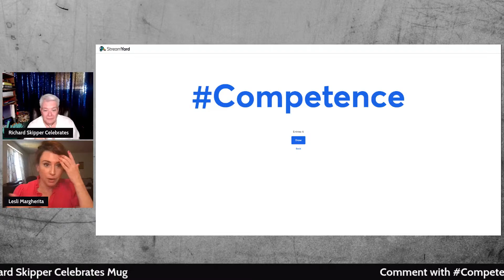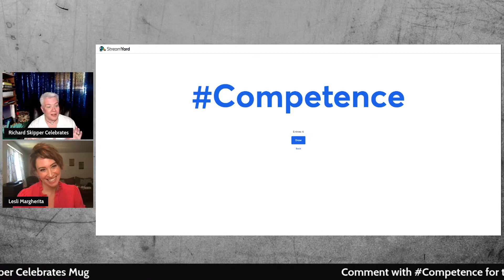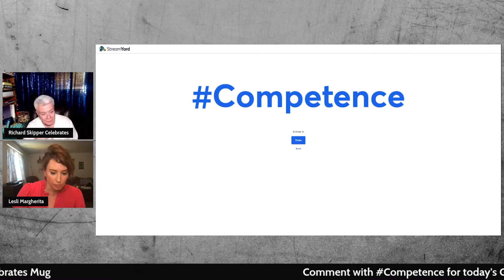Discover the Secrets Behind Richard Skipper's Iconic Celebration with Lesli Margherita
Lesli Margherita is currently reprising the role of Mona Kent in Dames at Sea, a role she played brilliantly in the most recent Broadway revival.

An Olivier Award winner for her West End debut as Inez in ZORRO THE MUSICAL , Lesli made her Broadway debut originating the role of Mrs. Wormwood in MATILDA THE MUSICAL. After over 1000 performances, she bid farewell to the Broadway company of Matilda and crossed the street to The Helen Hayes to star as the diva Mona Kent in Broadway's DAMES AT SEA.  Lesli later returned to MATILDA to close out its Broadway run.

​Off-Broadway, Lesli starred as Princess in EMOJILAND and Cindy Lou Who in the one woman tour-de-force WHO'S HOLIDAY.  Her hilarious show-stopping performance earned her critical acclaim including a Drama Desk nomination for Outstanding Solo Performance, a Lortel nomination  for Outstanding Solo Show and an Off-Broadway Alliance nomination  for Best Solo Performance.
Television credits include the ABC sitcom pilot "Most Likely To" opposite Yvette Nicole Brown  and recurring roles on "Homeland" (Showtime), "Instinct" (CBS),  "Seven Seconds" (Netflix), "Transparent" (Amazon), and "The Crew" (Netflix).   Movie credits include the upcoming The Many Saints of Newark, Opening Night, Boogeyman 2 and Number 23.  Lesli's voice can also be heard on several animated films and  shows including Disney's Cinderella 3 and Nickelodeon's "Sponge Bob Squarepants".

 Regional stage credits include Adelaide in GUYS & DOLLS (Sacramento Music Circus; Bucks County Playhouse), Signora Psyche Zinobia in A SCYTHE OF TIME (NYMF), Esmeralda in HUNCHBACK OF NOTRE DAME (Sacramento Music Circus), Lilli / Kate in KISS ME KATE (Reprise; Ovation Award - Best Actress), THE GRONHOLM METHOD (The Falcon ; Ovation nom. - Best Ensemble), Aldonza in MAN OF LA MANCHA (MTW; Ovation & LADCC nom - Best Actress), Julie in SHOWBOAT (Goodspeed Opera), Audrey in LITTLE SHOP OF HORRORS (La Mirada), and Lady of the Lake in SPAMALOT (Sacramento Music Circus).
She is the creator/star of  'Looks Not Books'  & 'Ship Happens' the popular backstage vlogs commissioned by Broadway.com, as well as the digital short series 'Sparklepuff,' all of which can be seen on YouTube.
Lesli's critically acclaimed solo shows Rule, Broad, and This Broad's Way continue to play to crowds across the country.
for more info. richard skipper celebrates interview